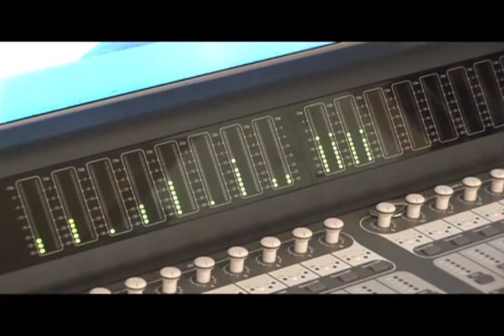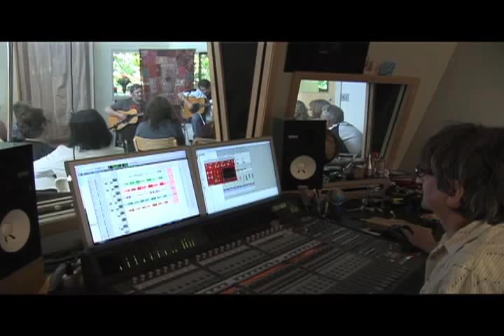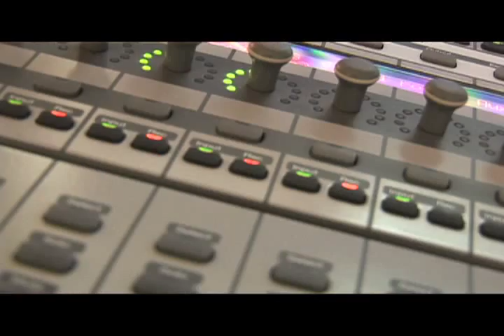Joe Stanton and Simon Paradis - Live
"Sometimes You Win" played by Simon Paradis and Joe Stanton during a live album recording at Strait Sound Studio in Roberts Creek BC.